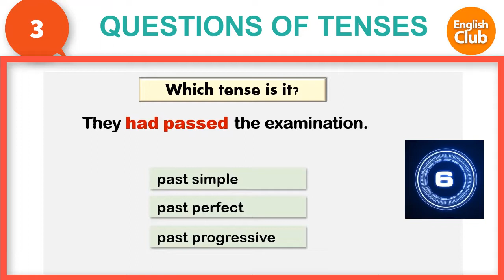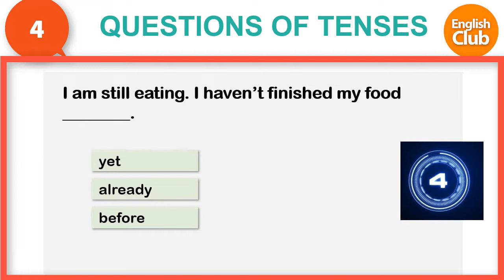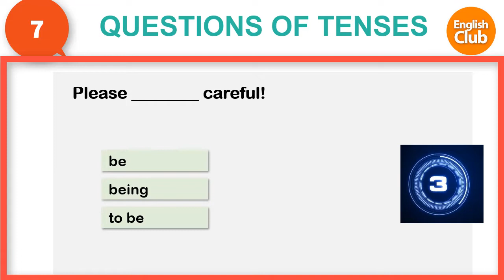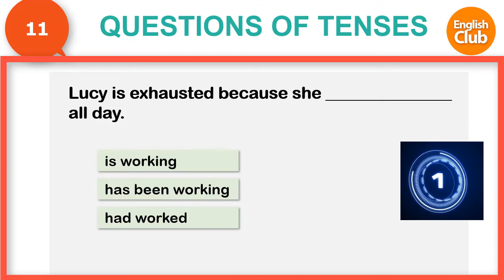12 câu hỏi ngữ pháp về các thì tiếng anh - english grammar test // ENGLISH LEARNING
12 câu hỏi ngữ pháp về các thì tiếng anh - english grammar test // ENGLISH LEARNING
// ENGLISH CLUB
LUYỆN THI TIẾNG ANH TOIC, LUYỆN NGHE TIẾNG ANH CƠ BẢN, GIẢI ĐỀ TIẾNG ANH TOIC, LUYỆN NGỮ PHÁP TIẾNG ANH, HỌC TIẾNG ANH GIAO TIẾP, TIẾNG ANH GIAO TIẾP PHẢN XẠ; TIẾNG ANH SONG NGỮ, CỤM TỪ TIẾNG ANH THÔNG DỤNG
english conversation english listening english learning english grammar, grammar test english story english reflex
Communication Reflex
English conversation
english listenning
english conversation listening
luyện nghe tiếng anh
luyện nghe tiếng anh qua hội thoại
nghe tiếng anh qua truyện cổ tích
Luyện nghe tiếng anh có phụ đề
học tiếng anh qua hội thoại
english learning
english conversation listening subtitle
english phrase
learning